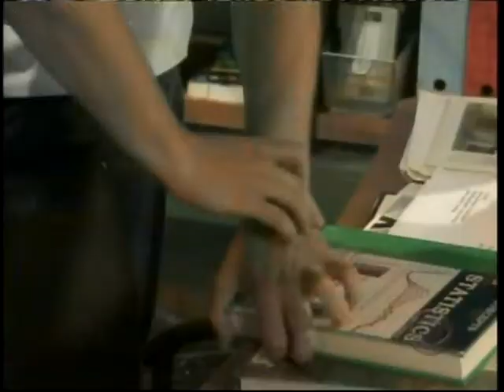My Only Wish (This Year) (Luke and Noah Video)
A video I made for Luke and Noah from the show As The World Turns using the song "My Only Wish (This Year)" by Britney Spears.